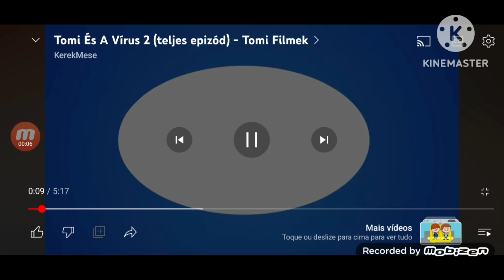Cartoon Network Letter T For Tomi Filmek (UNFINISHED)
Cartoon Network Letter Test Tomi Mesek